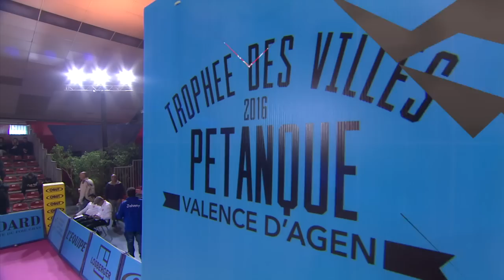Trophée des villes de pétanque 2016 - 1/4 finale - Pau vs Cahors - triplettes